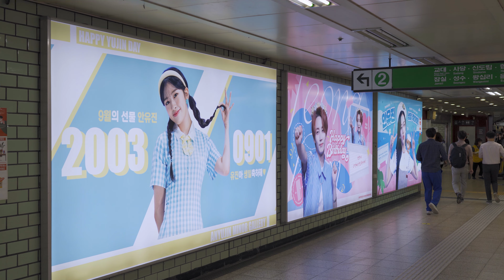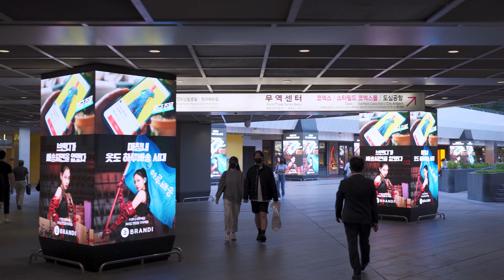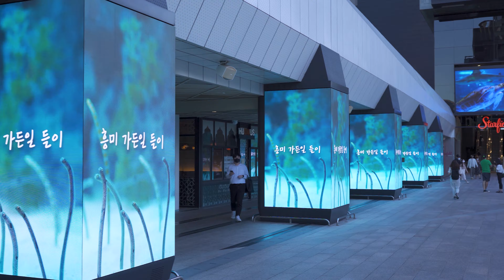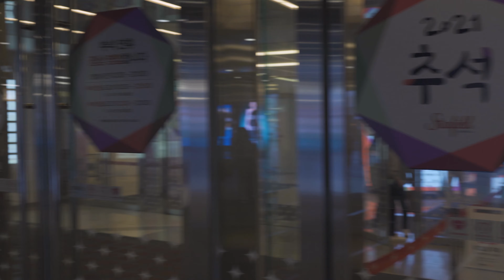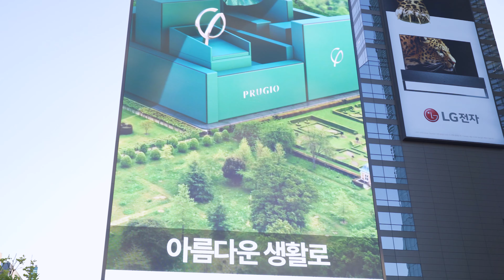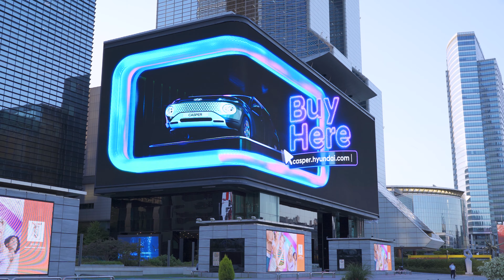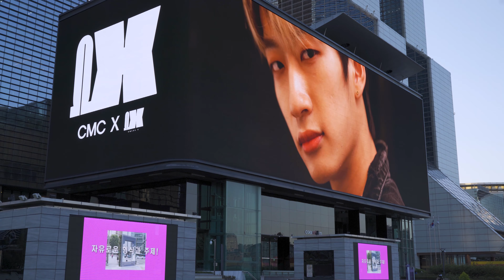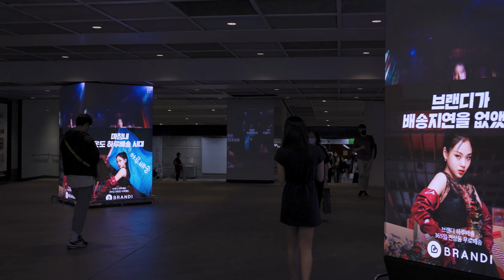[4K]-Just Walk- 퇴근길에 삼성역 코엑스 주변 걷기 😅😅😅집으로 돌아가는 활기찬 발걸음 😀😀😀모두 모두 힘내시기를 👍👍👍 그리고 구독도 신경써주세요 😁😁😁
Samseong Station on my way home walking around the COEX 😅😅😅 the house with a spring in her step back to Cheer Up to both 😀😀😀 👍👍👍 and subscription you may need to work, too, please. 😁😁😁

서울은 지금 사회적 거리두기 4단계인 오후 6시이후에는 2명이상 집합 금지입니다.
Seoul is prohibited from gathering more than two people after 6 p.m., the fourth stage of social distancing.

이태원 이태원 클라스#이태원 프리덤#이태원 핫플#이태원 맛집#이태원 클럽#이태원 술집#한강진역#꼼데가르송길#BTS#Jungkook#삼성#바다식당
익선동 종로맛집 익선동 한옥거리#익선동 맛집#성신여대#성신여대역#돈암동#신천#잠실새내역